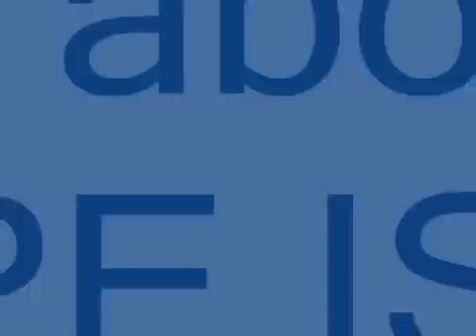Views of Dr. Ganesh C Thakur, SPE President 2012 about SPE ISM Student chapter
Dr.Ganesh C Thakur is a ISM Alumnus.Dr.Ganesh Thakur has graduated from Petroleum Engineering Department,Indian School of Mines,Dhanbad with first class,topping the examination in 1970.